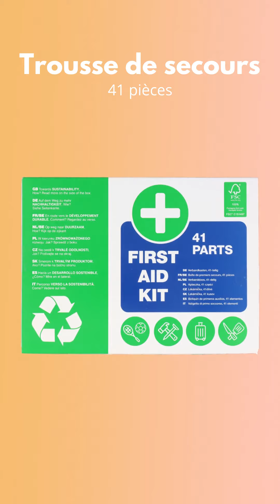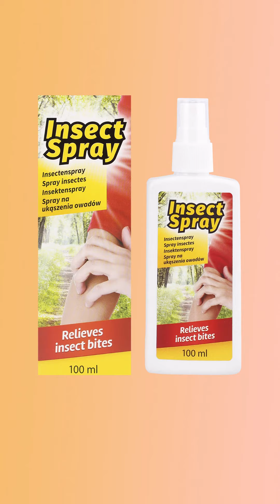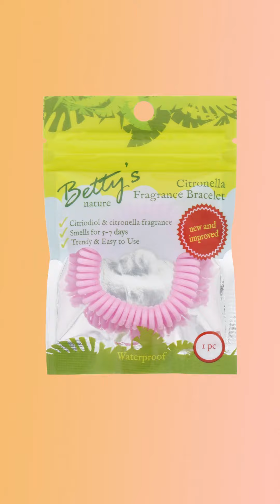ARRIVAGE ACTION💥HYGIÈNE & SOINS💥PROMO SEMAINE📍catalogue - 28 juillet au 3 août 2021 | FRANCE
🛒 SPECIAL  HYGIÈNE & SOINS : Nouveau Arrivage catalogue de la semaine Action du mercredi 28 juillet au mardi 3 août 2021 en FRANCE!

👇👇 Contenu du catalogue 👇👇

Sparadraps antimoustique Betty's Nature à 0.79€ | €0.79/st
Trousse de secours à 2.39€ | €2.39/st
Lingettes Pour Bébé Teddycare à 0.79€ | €0.01/st
Gel douche 3 en 1 Adidas Ice Dive à 1.49€ | €5.96/l
Spray corporel Adidas Dynamic Pulse à 1.49€ | €9.93/l
Déodorant Adidas Victory League à 1.49€ | €9.93/l
Déodorant Adidas Ice Dive à 1.49€ | €9.93/l
Gel douche 3-en-1 Adidas Dynamic Pulse à 1.49€ | €5.96/l
Gel Douche 3-en-1 Adidas Pure Game à 1.49€ | €5.96/l
Gel douche Adidas Team Force à 1.49€ | €5.96/l
eau de toilette Adidas Dynamic Pulse à 3.95€ | €39.5/l
Adidas eau de toilette Ice Dive à 3.95€ | €39.5/l
Eau de toilette Adidas Team Five à 3.95€ | €39.5/l
Adidas Eau De Toilette Developed With Athletes à 3.95€ | €39.5/l
Dove Adidas Intensif à 1.49€ | €9.93/l
Lime pour les pieds à 4.39€ | €4.39/st
gel d'aloe vera Betty's Nature à 1.99€ | €6.63/l
Crème pour les mains et le corps Betty's Nature à 1.99€ | €6.63/kg
Crème Nivea à 1.49€ | €9.93/l
Spray après piqûre d'insecte à 0.79€ | €7.9/l
Gel pour les mains à 0.79€ | €3.95/l
Crème pour piqûres à 1.29€ | €17.2/l
Bracelet anti-moustiques Betty's Nature à 0.69€ | €0.69/st
Spray solaire Caribbean Bronze à 2.69€ | €13.45/l
Gel insectes SOS à 1.11€ | €55.5/l
huile solaire en spray Caribbean Bronze à 2.69€ | €13.45/l
Résistant à l'eau Caribbean Bronze à 2.69€ | €13.45/l
Vernis à ongles longue tenue Max & More à 0.99€ | €110.0/l
Gel pour les mains à 0.79€ | €6.58/l
Soins des pieds à 0.69€ | €9.2/l